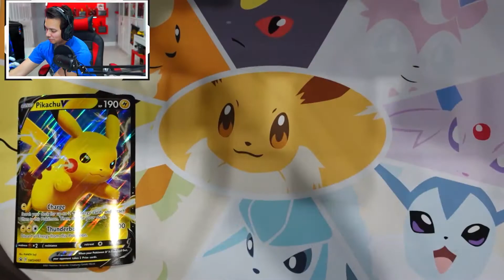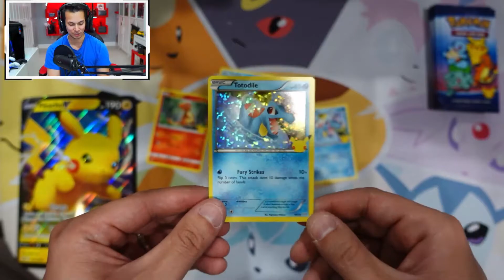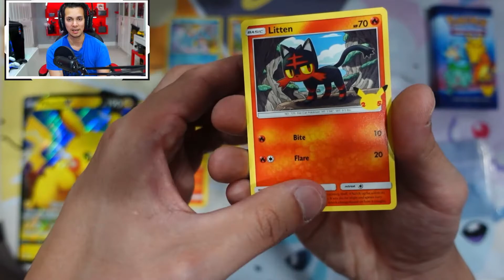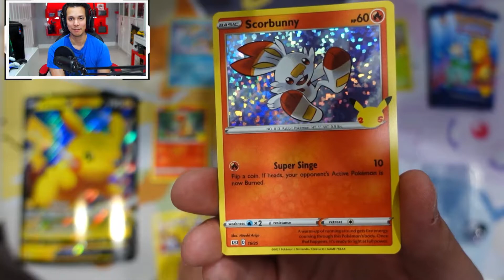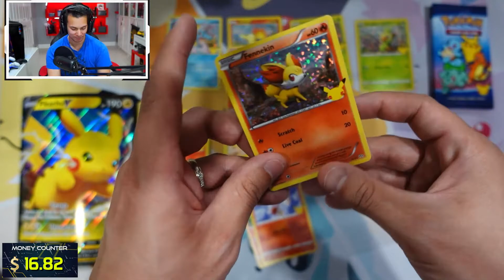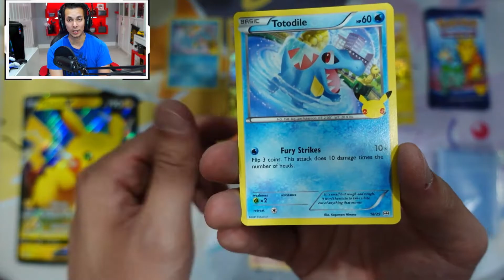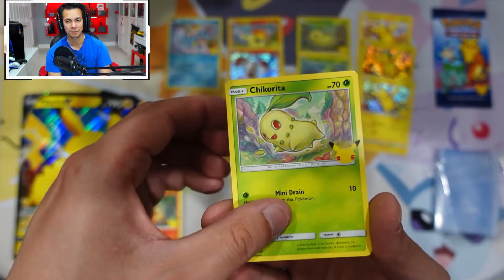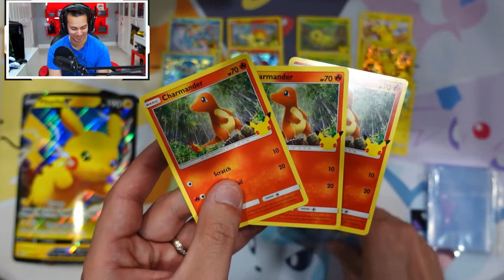Is Pokémon 25th Anniversary Packs Still Worth Collecting in 2021?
Back with some more Pokemon 25th Anniversary pack openings are we continue our search for the Holo Charmander... or could we still get more Holo Pikachus? Is this still a good investment? How much is it worth now? Let's find out!

Connect with the Collective!